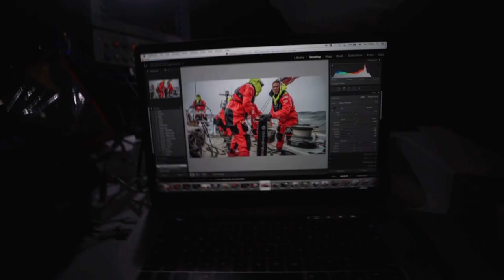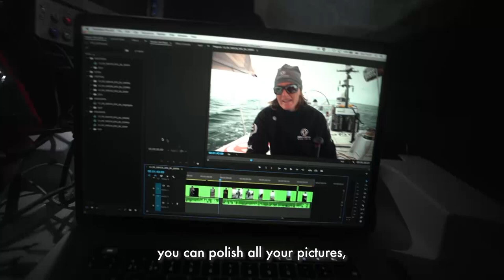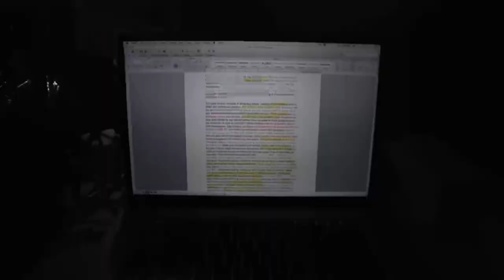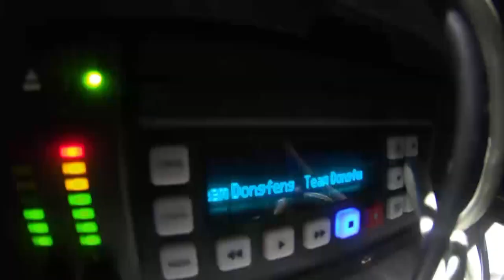Life of an Onboard Reporter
"Sometimes you are wondering why you are on a sailing boat in the middle of the ocean, surrounded by people you don't know 🤷🏻‍♂️. It is cold, it is wet, the food is s*** and your pictures look horrible. Why, why, why?

But meeting incredible people was my main reason to get on these boats. I wanted to get a slap in my face and I got that alright. I got to see the world like I have never seen before. After 8 months of racing I am on the way across the Atlantic to complete my trip around the globe 🌎 on a sailing boat, just like that"